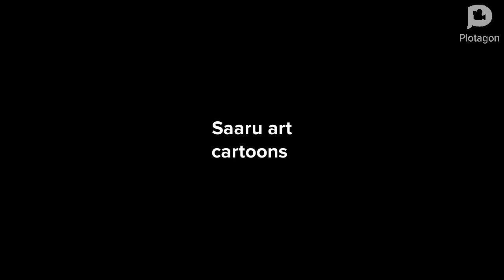prayers for morning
morning prayer for God's protection